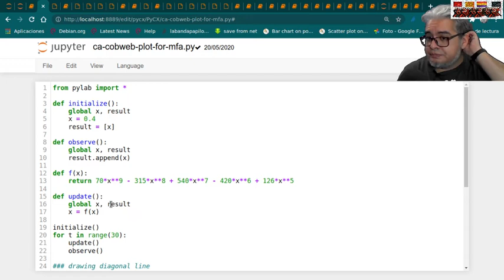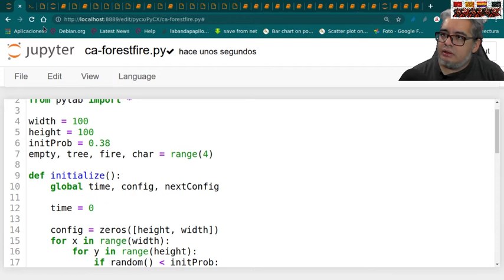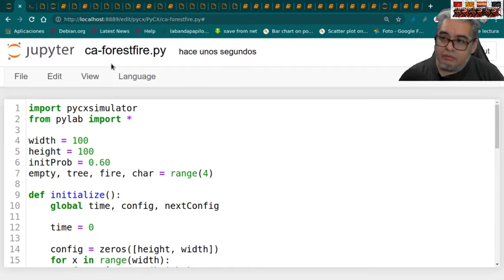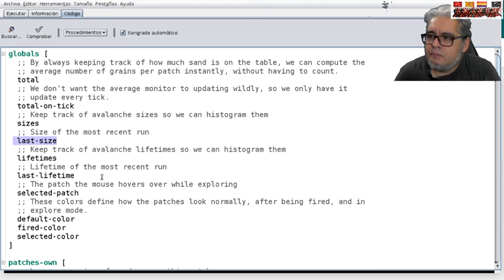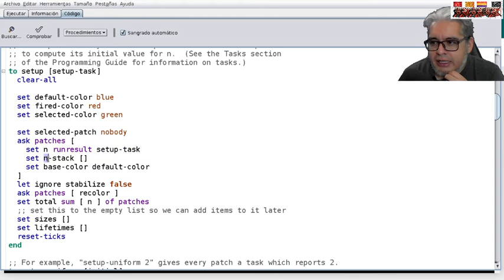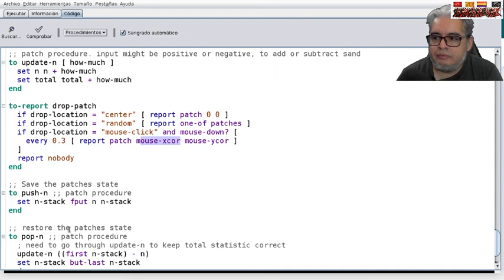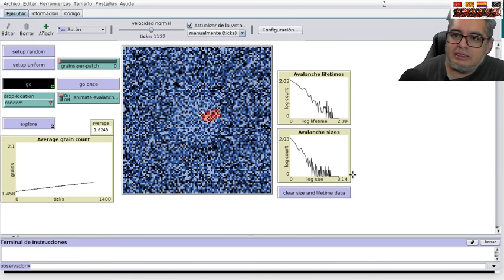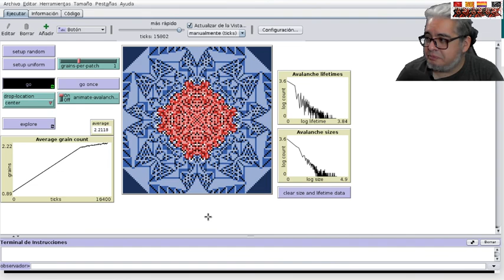UD. Sesión 16. Grupo de renormalización y la pila de arena.